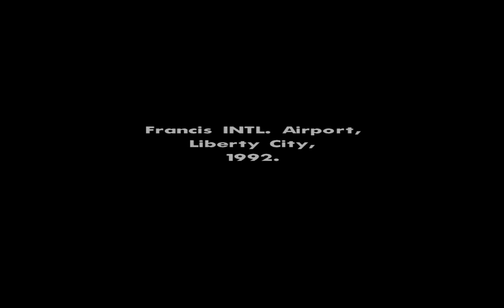GTA San Andreas Missions 1 and 2 Big Smoke Sweet and Kendl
Hello guys this is my  time playing gta san andreas